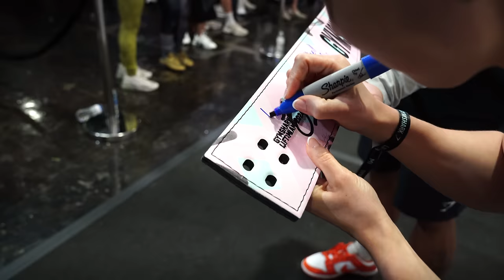there's no way all this happened in a weekend...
LIFT Miami was such an incredible experience! I hope you guys were able to enjoy it with me 🫶🏻 I am truly grateful for each and every one of you supporting me along this journey - I love you all so much 🤍